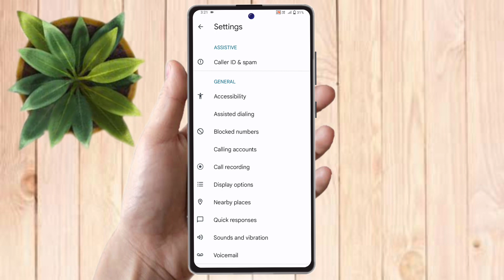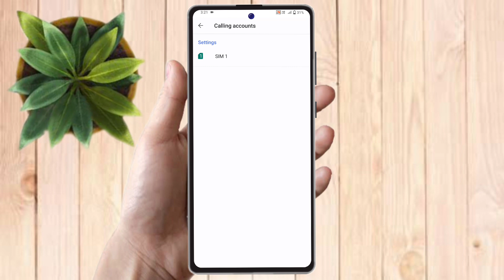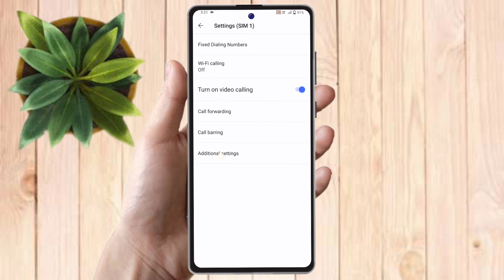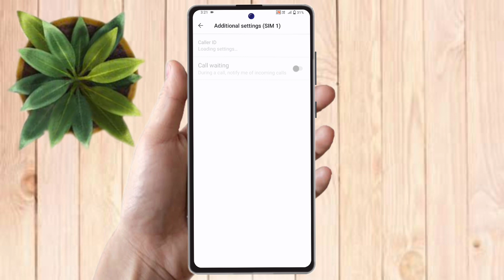realme 11 pro call waiting setting | realme 11 pro me call waiting kaise kare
realme 11 pro me call waiting kaise kare,
realme 11 pro me call waiting kaise on kare,
how to enable call waiting in realme 11 pro,